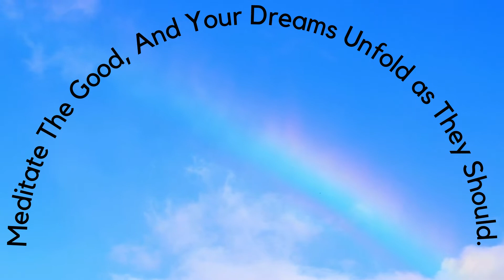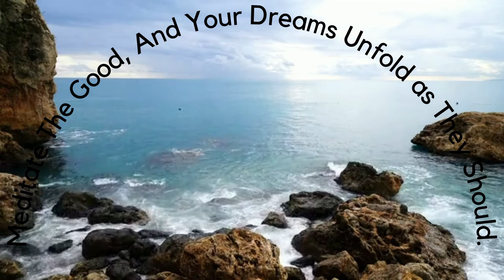Your Desires Unfold to Delights Untold!